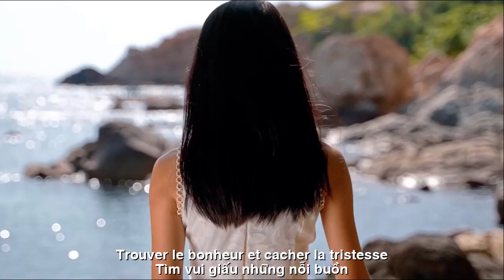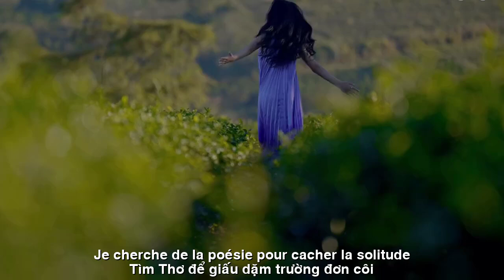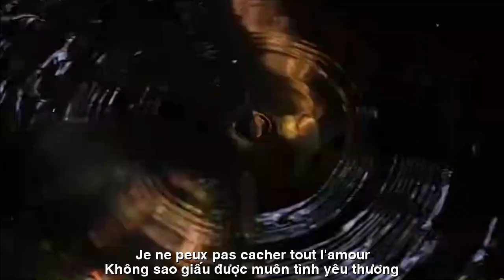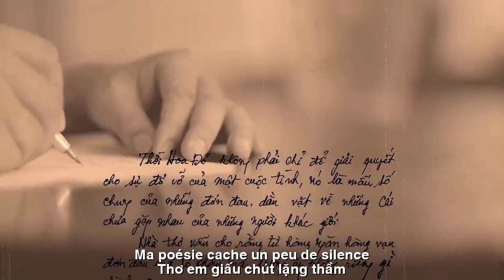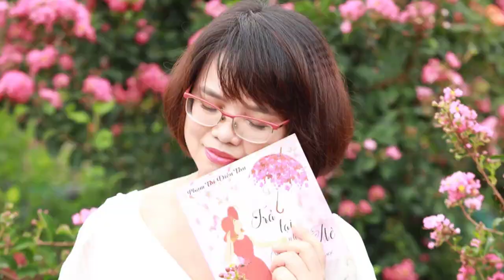[FULL HD]TÌNH GIẤU TRONG THƠ ||CACHÉ DANS LA POÉSIE ||CA SỸ HOÀNG HUY-DIỆU THU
TÁC PHẨM:TÌNH GIẤU TRONG THƠ
CACHÉ DANS LA POÉSIE
THƠ:DIỆU THU
SÁNG TÁC:NS QUANG DAU
TRÌNH BÀY:CA SỸ HOÀNG HUY
GIẤU!
(GIẤU TRONG THƠ)
Tìm vui giấu những nỗi buồn
Tìm tri kỷ giấu giận hờn, chơi vơi
Giấu nước mắt bởi nụ cười
Giấu tuyệt vọng bởi những lời yêu thương.
Lang thang trong cõi vô thường
Tìm thơ để giấu dặm trường đơn côi
Thấy mình tìm được niềm vui
Như là mình gặp được người tri âm!
Thơ em giấu chút lặng thầm
Giấu điều trắc ẩn trong tâm tưởng mình
Nhưng rồi ánh mắt lung linh
Không sao giấu được muôn tình yêu thương...
CACHER!
Trouver le bonheur et cacher la tristesse
Trouvez une âme sœur pour cacher votre colère et sortir
Cachez vos larmes avec un sourire
Cachez le désespoir avec des mots d’amour.
Errer dans le royaume de l'impermanence
Je cherche de la poésie pour cacher la solitude
Je me suis retrouvé à trouver de la joie
C'est comme si j'avais rencontré l'âme sœur !
Ma poésie cache un peu de silence
Cache la compassion dans ton esprit
Mais ensuite ses yeux brillèrent
Je ne peux pas cacher tout l'amour...
Đường liên kết của video